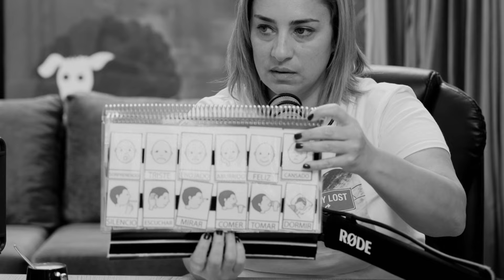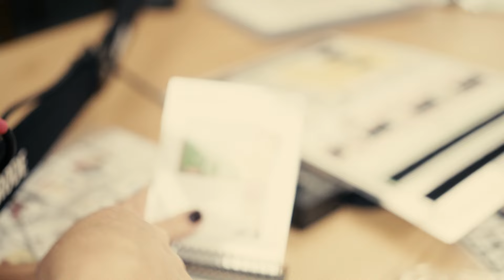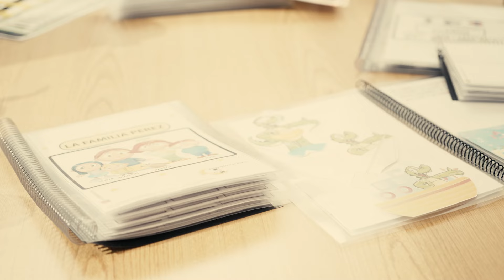¿Cómo COMUNICARSE MEJOR con un NIÑO con AUTISMO? Pictogramas y organizadores / CHAT DE MAMIS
En este nuevo Chat de Mamis, Carolina nos cuenta su experiencia con Luna, su hija con autismo, y cómo creó "Llegando a la Luna", su emprendimiento de pictogramas, organizadores y cuentos cortos para la mejor comunicación de los niños no verbales que buscan aprender día a día de forma más didáctica y sencilla.

CONTACTO DE LLEGANDO A LA LUNA

Producción Audiovisual:

Tali Jeifetz

Producción:

Natalia López